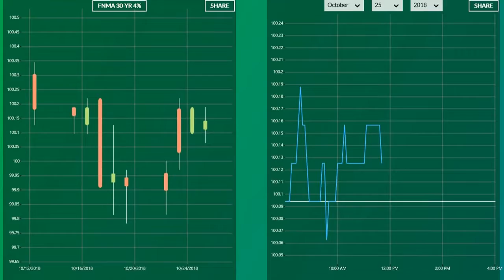Mortgage Interest Rates Daily Oct 25 2018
Mortgage Rates for October 25, 2018 - The stock market is rallying today after it's big loss yesterday, which is typical the following day.  Mortgage Backed Securities Markets have held steady though even with this improvement in the stock market today.  Durable Good orders missed expectations.  I'd lock in your mortgage rate if you're happy with it, but long-term it's looking like rates will get better.

Plain Text Transcript:
Hi, I'm Dan Eveland with mortgage rates for
Thursday October 25th 2018.  Hope you're
having a good day.  We are having about
the same day as yesterday with the
mortgage-backed securities not really
losing much or gaining anything.  We're
testing that ceiling which is a good
sign with the stock market having a
little bit better day than yesterday.
It's positive, it's something that
typically happens after a large sell-off
like we saw yesterday, but the good thing
is that the mortgage-backed securities
markets didn't lose what we had gained
even though the stock market is
positive.  So, it's a good sign consumer
goods missed expectations and that's
a sign too that the economy might be
slowing down.  So, I think long-term, we're
going to see lower interest rates and that's
kind of what a lot of the sentiment is
out there right now.  Short-term if you're
happy with your rate, I would lock it in.